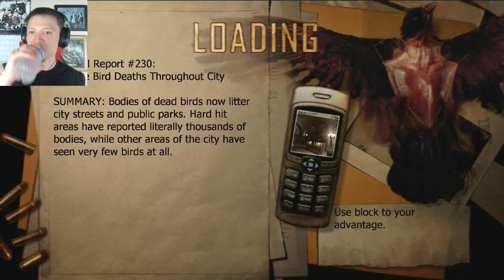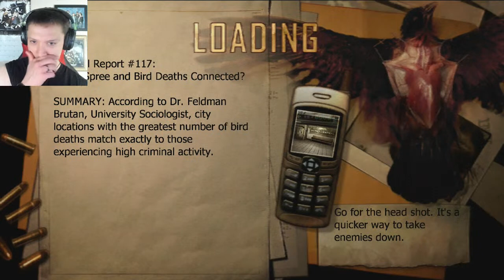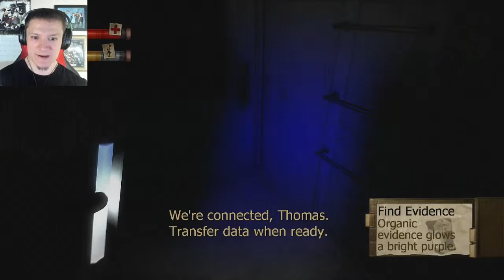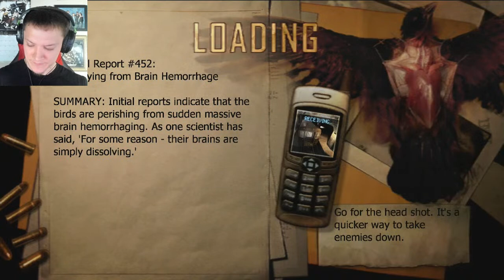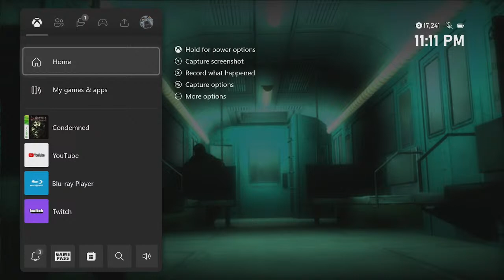Condemned: Blood Origins (2) First Time Playing!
Lezzz go! Chapters 3-4!